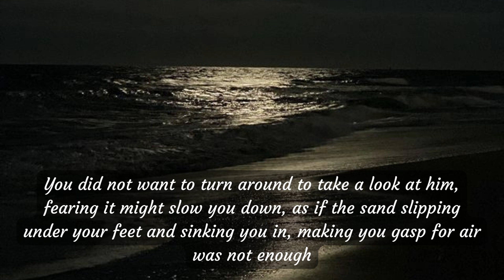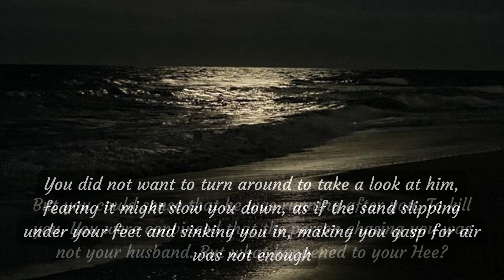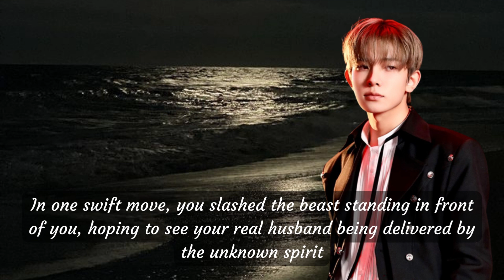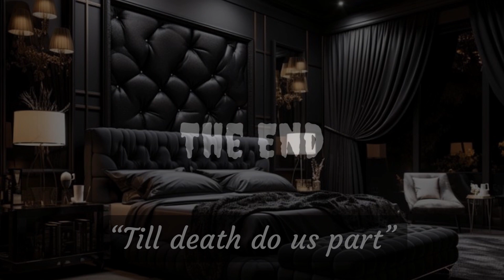Wedding turns nightmare || Lee Heeseung Oneshot (ENHYPEN FF)